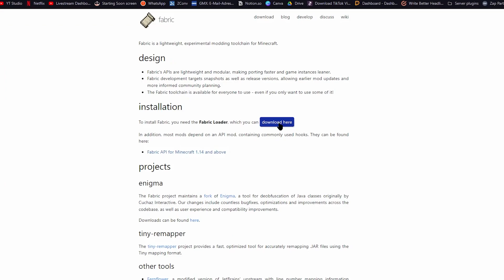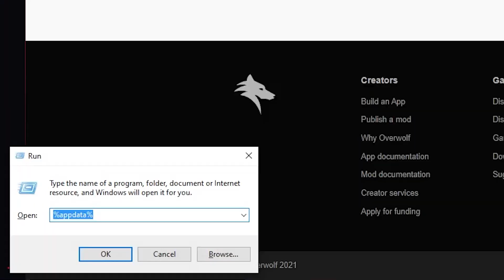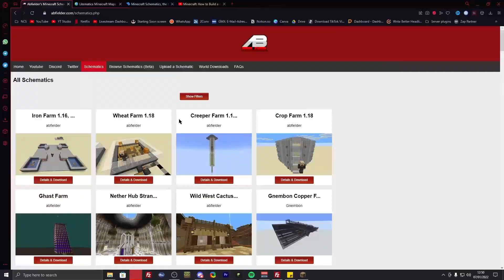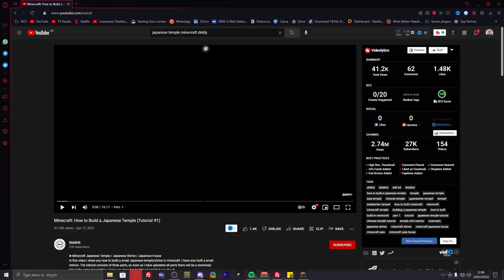How to Install & Use Litematica in 4 Minutes! [Minecraft 1.13 - 1.19.2]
Here is how you can download, install and use the famous Minecraft Building mod Litematica. Litematica is the newer version of the 1.8.9 mod Schematica with Auto-Builder. Compatible versions are all upwards from 1.13, so 1.16, and 1.18, and 1.19 work!

Links
Fabric Installation:

Timestamps:
00:00 Intro
00:20 Step 1
00:38 Step 2
01:13 Step 3
01:24 How to use
01:28 Part 1
02:13 Part 2
03:24 Part 3
04:09 Join my SMP!!!

Do you want your own Minecraft server to play on? Mods/Plugins/Vanilla on Bedrock/Tlauncher/Java, whatever you want:

This is not the video about how you can install Schematica / Litematica in 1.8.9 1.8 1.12 or 1.12.2!